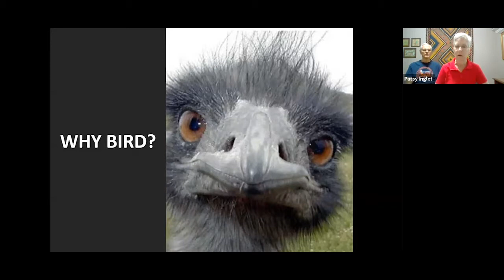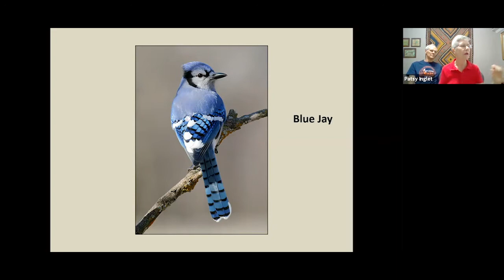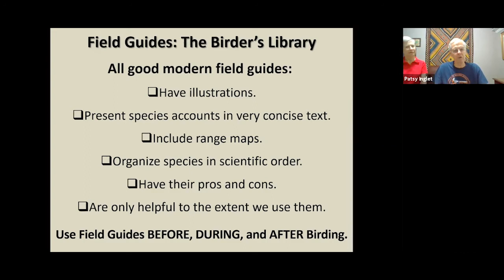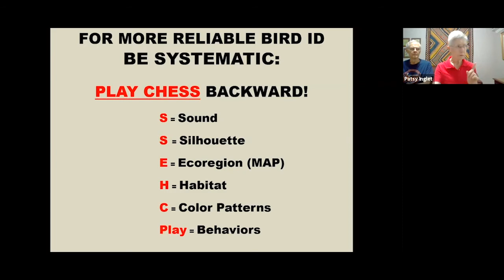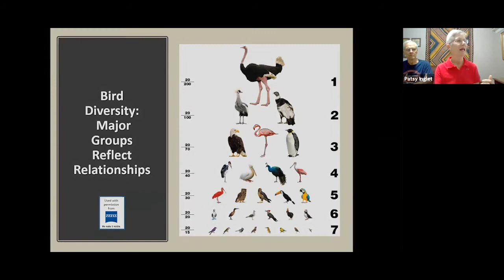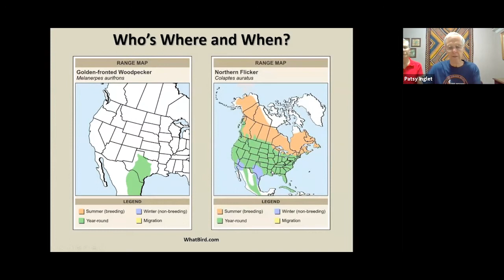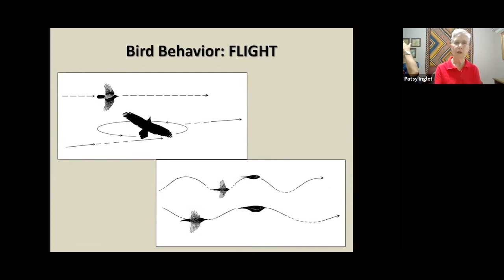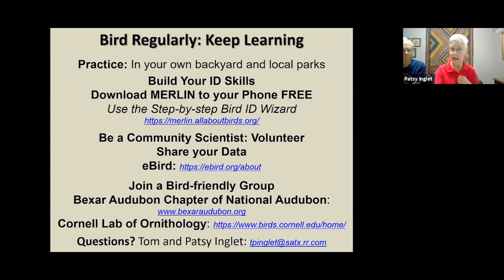Virtual Nature Talk: Intro to Birding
Internationally known birding educators, Tom and Patsy Inglet, host a birding presentation for the whole family.  Learn the basics of birding and using binoculars to see local birds.